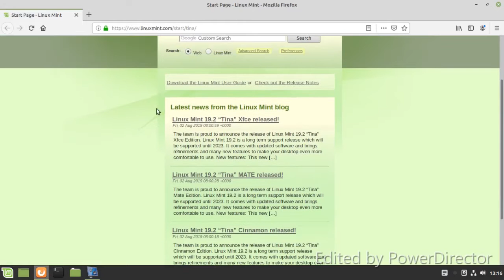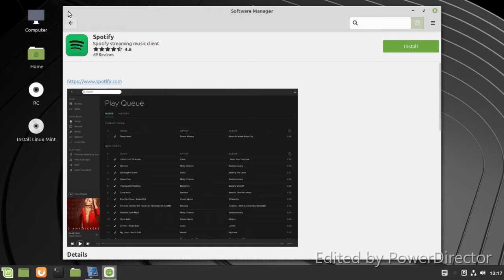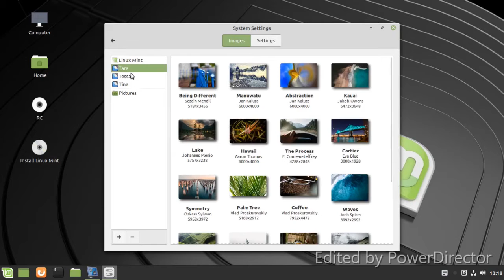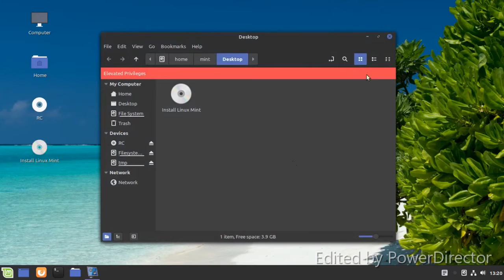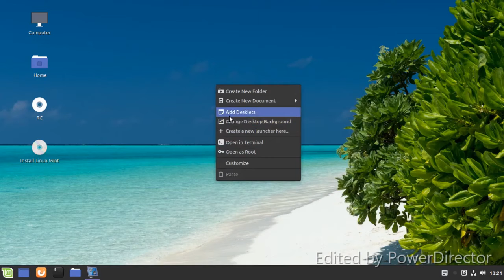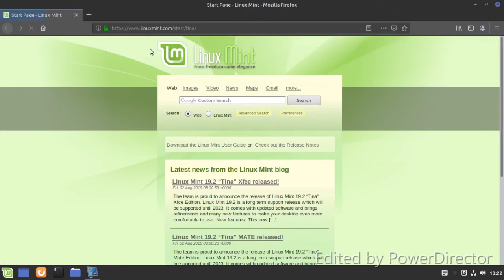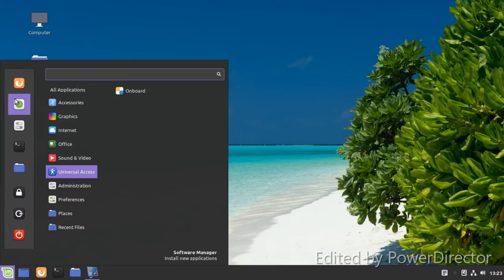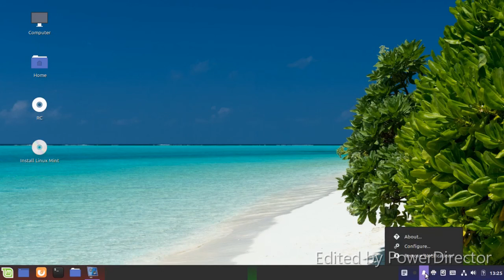Linux Mint 19.2 “Tina” Canela review